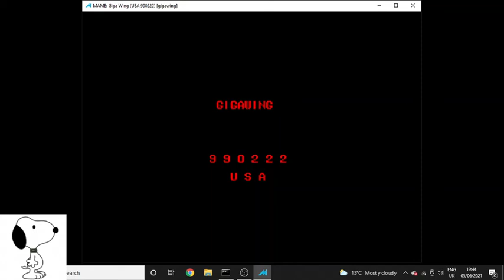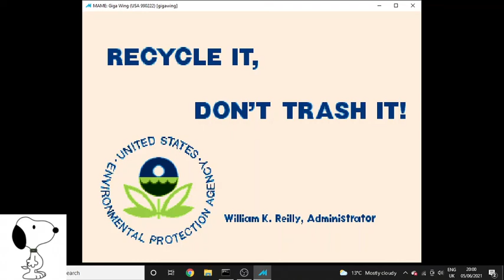MAME - Giga Wing - 2,127,775,394,100